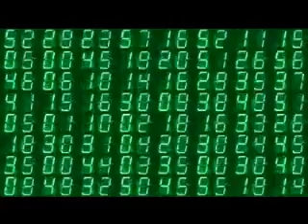ONLY IN THE WORLD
SOLO EN ESTE MUNDO CREDITOS MODERN TALKING STUDIOS.